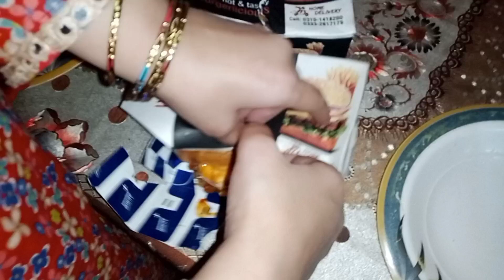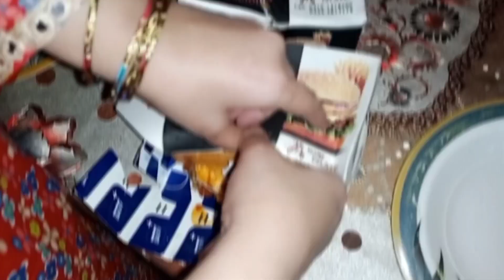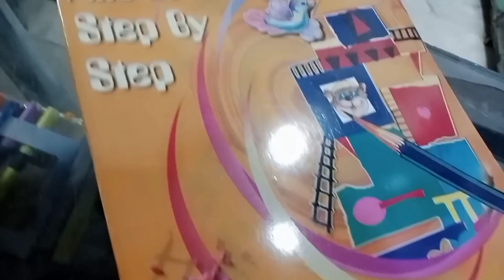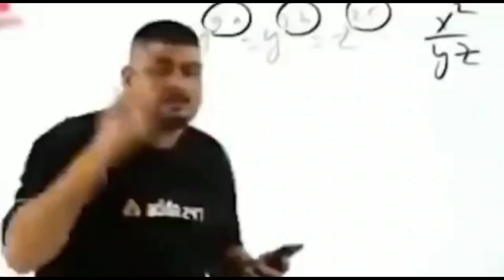challenge brost mai kon winner||school shopping||by Nazia zia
challenge winner school shopping Nazia zia. Hi,I m Nazia zia and my youtube chennal plzz watching and like shere comment subscrab plzz my chennal_Nazia zia. challenge brost mai kon winner,school shopping, challeng mai bohat maza aya... challenge brost mai winner ane k maza hi alak hai, chenlleng kiya sister and brother mai, challenge challenge, challenge food, brost challenge song,challenge party,challenge game khala.challenge game mai winner, challeng program kiya urdu challenge, bacho k sath kiya challenge..winner kon, challenge Pakistan.challenge rha zaberdast, school shopping, school shopping party, school shopping rhi bohat hi achi, school shopping ki hydrabd, school shopping ki karachi, school shopping Ki school books ki, school shopping krne thi bacho ki new books leni thi...shopping k liye mall gy, shopping bohat achi rhi#shopping ki karachi hydrabad mai#challenge bhi kiya Challenge party## _Nazia zia vlog, challenge in india, challeng in pakistan, shopping in pakistan,shopping in india,